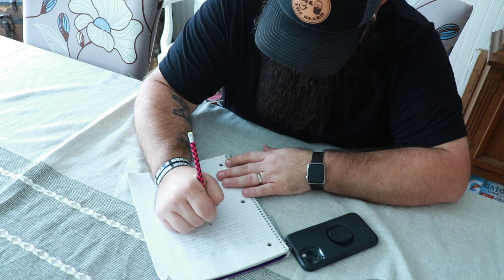After School Special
This Week on a very special episode of desperately seeking sandwich, we have a public apology and not 1 sundaysandwich but 2! The first is a do-over on the perfect grilled cheese for the purists out there and the second is the perfect PB&J!
My Tumbler is courtesy of Chic Zinnia Designs contact them to whip up your own custom creation

Check out my Weekly Podcast Tucker & The Beard. or you can listen by searching Tucker & The Beard wherever you get your podcasts